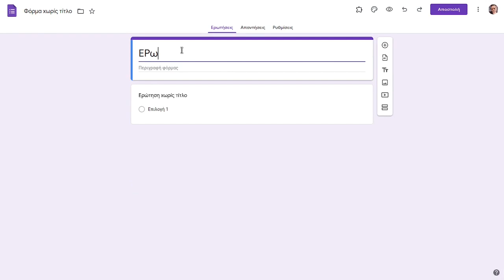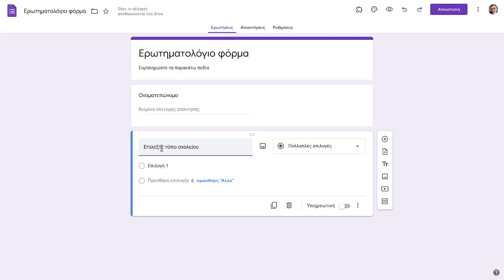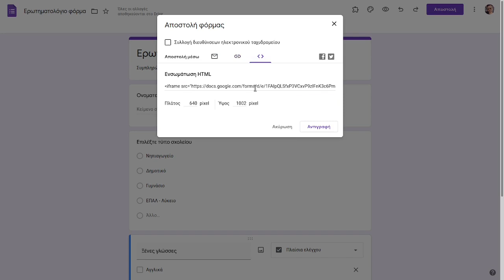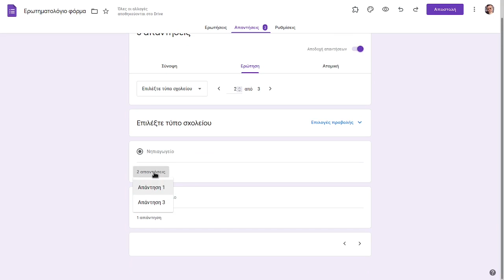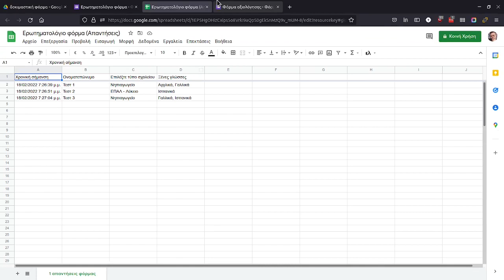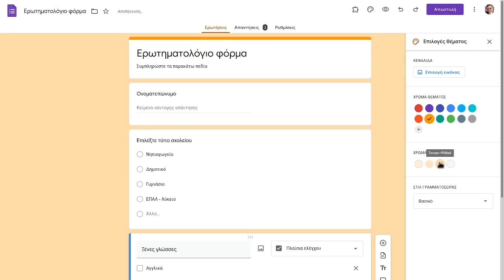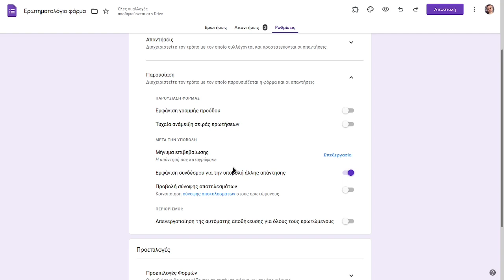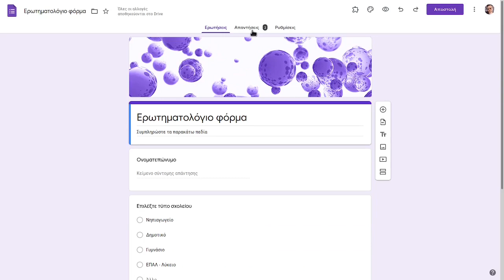Δημιουργήστε μια φόρμα με το Google Forms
Οι Φόρμες Google είναι μια εφαρμογή του Google Drive με την οποία δημιουργούμε διαδικτυακές φόρμες τις οποίες στέλνουμε στους ενδιαφερόμενους για συμπλήρωση και καταγράφουμε αυτόματα τις απαντήσεις. Μπορούμε δηλαδή να δημιουργήσουμε ερωτηματολόγια, έρευνες, καταγραφή στοιχείων, quiz, αιτήσεις συμμετοχής κτλ,.

Δείτε εδώ για να μάθετε πως να μετατρέψετε μια φόρμα σε κουίζ